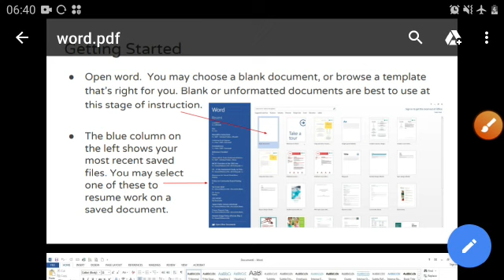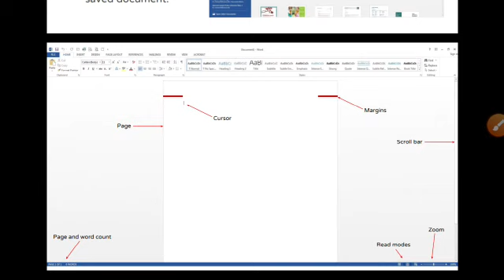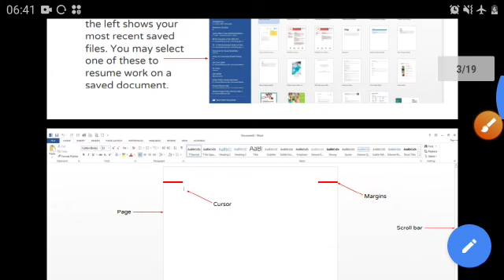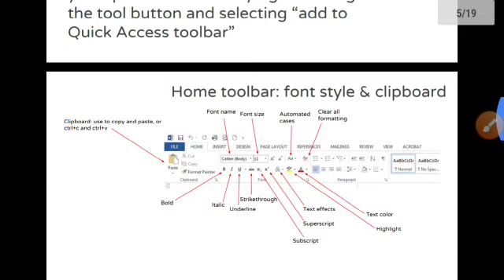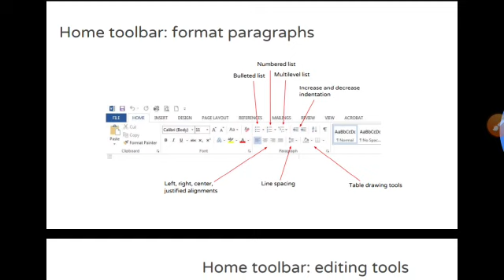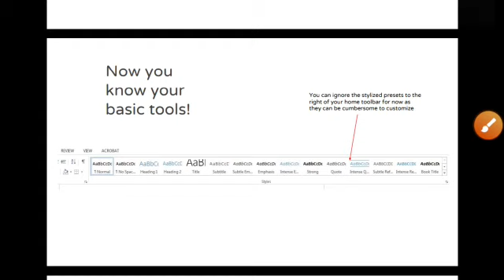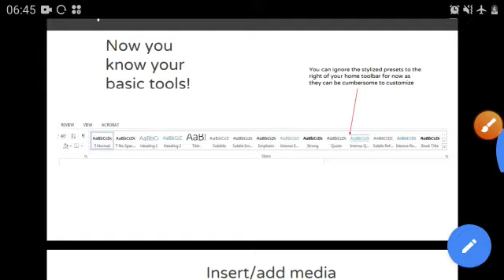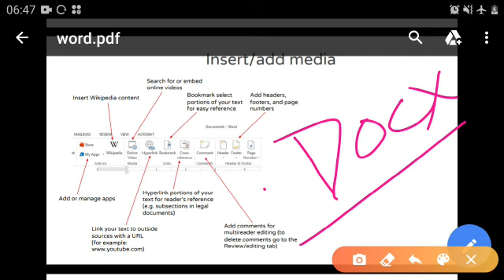Ms- word introduction. Online JOA IT classes.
Ms word introduction.  And it's basics